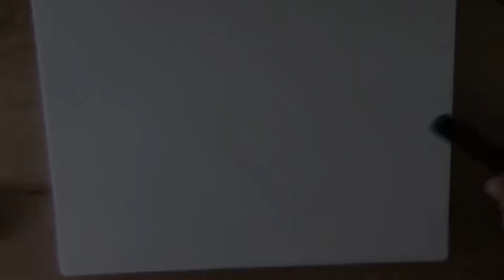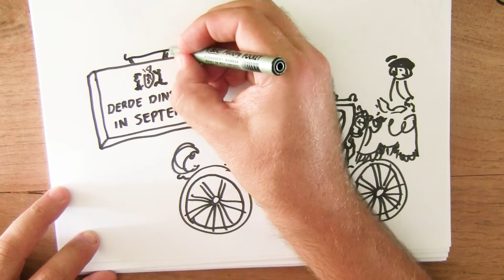20 september - Prinsjesdag hoe teken je dat?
Vandaag is het prinsjesdag, wat kunnen we daar bij tekenen?